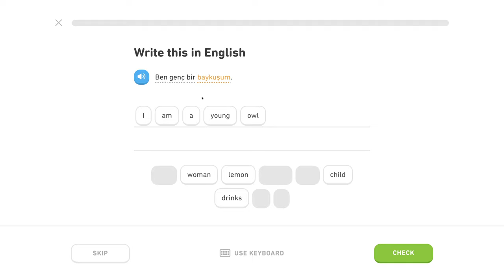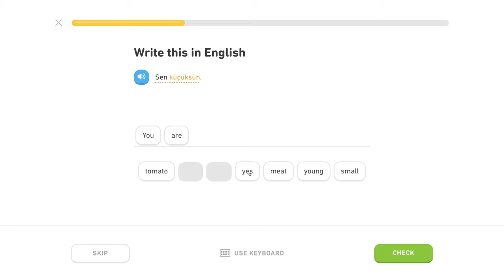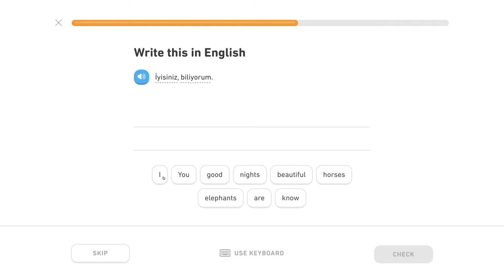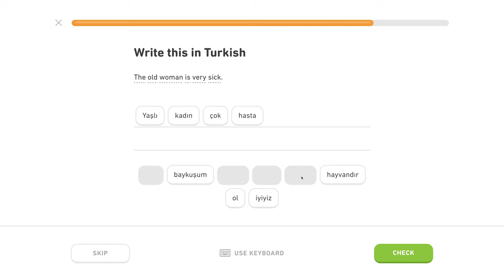🇹🇷 Byť - Level 0/5, lekcia 2/3 - Turecky s Yetim